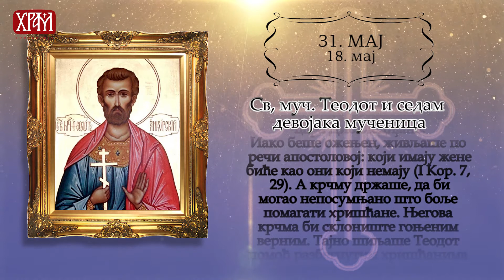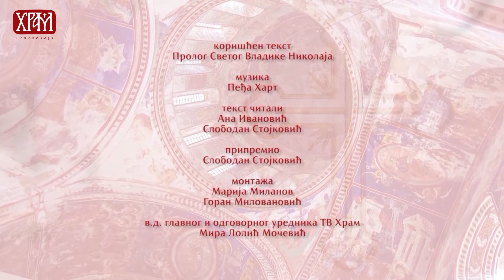Календар Светих 31.мај/18.мај